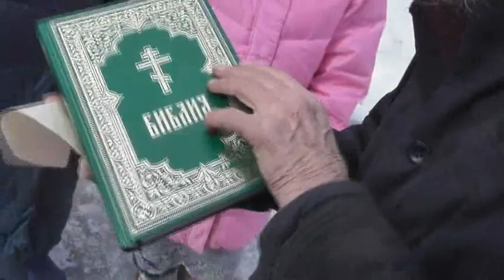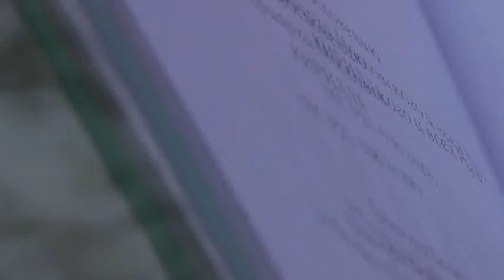В подарок святую Библию Синодальную. На русском. 27.03.2022